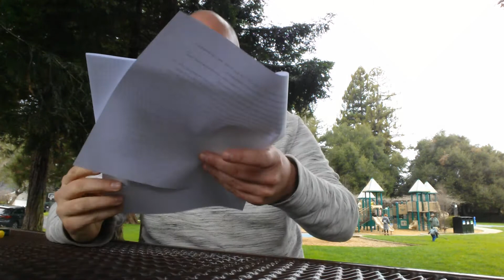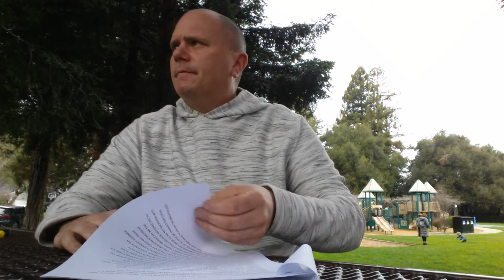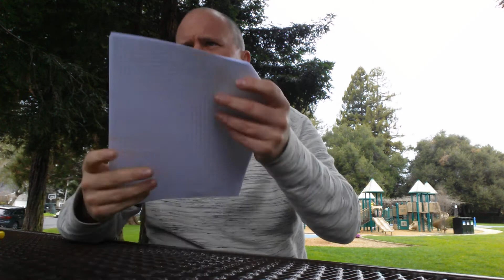"2013/Part 1 - Alcoholic Agony at the Wharf and in the Mission" - The Dan Banchero Show 3-4-19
Dan expounds on struggles with acceptance, alcoholism, sexual misconduct, and inability to stay employed. Passages from "A Mind Powered Disease" are shared.